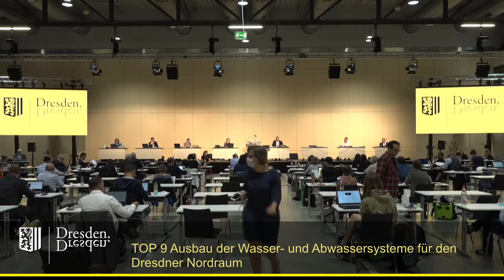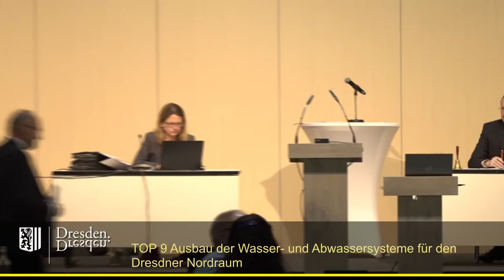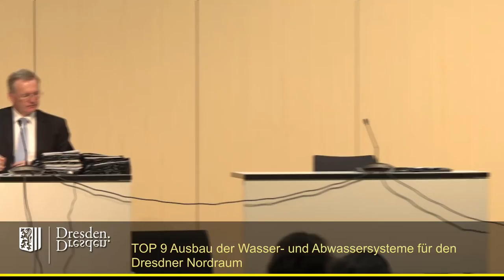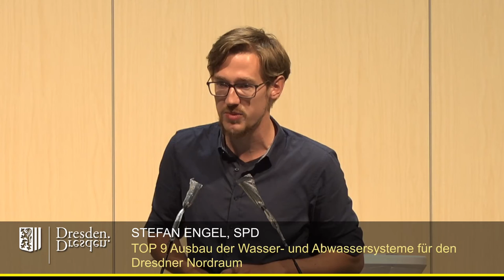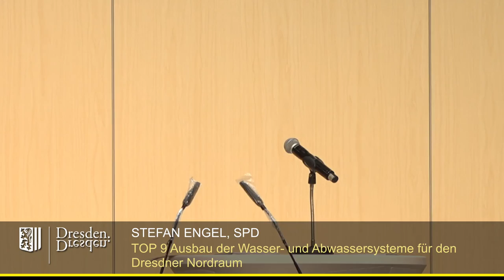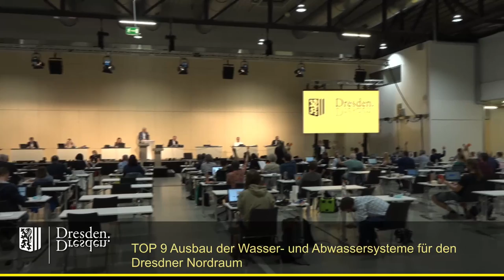2021 07 22 TOP 9 Ausbau der Wasser und Abwassersysteme für den Dresdner Nordraum